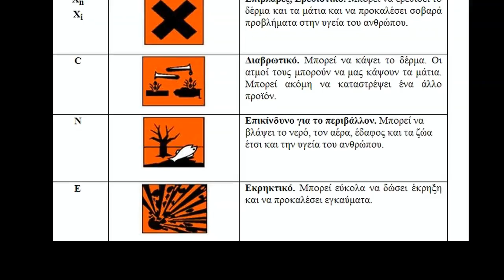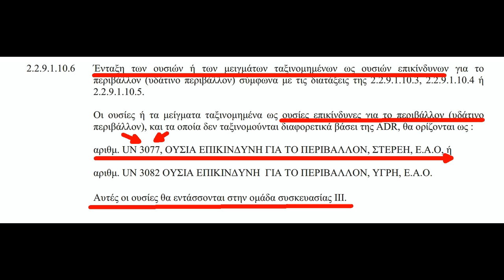Βίντεο & φώτο από το ΄΄νέο ατύχημα΄΄ με Φ/Γ της Ελλ. Χρυσός - El Dorado Gold (21-11-2013)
Χθες βράδυ (21 Νοεμβρίου 2013) στην διασταύρωση Βαμβακιάς , στο Δήμο Ρεντίνας, έπιασε φωτιά σε φορτηγό δημοσίας χρήσεως που μετέφερε συμπύκνωμα μολύβδου σε κοντέινερ προερχόμενο από τις εγκαταστάσεις της εταιρείας Ελληνικός Χρυσός - El Dorado Gold.  Η περιοχή αποκλείστηκε από την πυροσβεστική και την αστυνομία.
Το κοντέινερ παρέμεινε στον χώρο του ατυχήματος φυλασσόμενο από την Αστυνομία προκειμένου να έρθουν ΄΄υπεύθυνοι΄΄της εταιρίας «Ελληνικός Χρυσός» για να προβούν στην ασφαλή απομάκρυνση του επικίνδυνου φορτίου.
Υπάρχει τελικά κάποιος επίσημος φορέας που να ελέγχει ΠΡΑΓΜΑΤΙΚΑ (και ποιους ελέγχους έκανε -αν έκανε- μέχρι σήμερα) τα καθημερινά ΄΄σούρτα-φέρτα΄΄ των διαφόρων τύπων  φορτηγών απο/προς τις εγκαταστάσεις της εταιρείας,την σύσταση / σύνθεση του μεταφερόμενου υλικού , τον βαθμό επικινδυνότητας κτλ είτε αυτό ΄΄βαπτίζεται΄΄ ΄΄αρσενοπυρίτης΄΄ είτε ΄΄συμπύκνωμα μολύβδου΄΄ είτε ΄΄αδρανή υλικά΄΄ είτε οτιδήποτε...